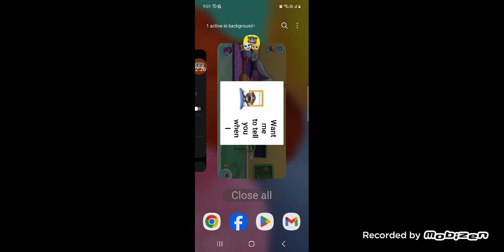roy friends by shwan rizgar agha